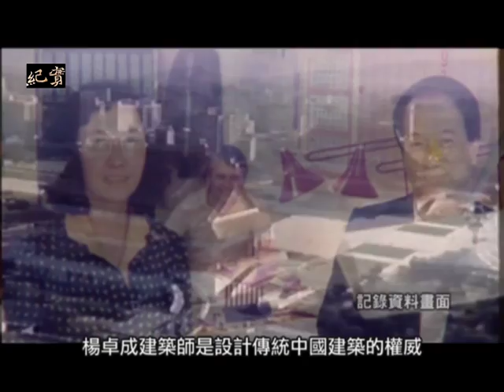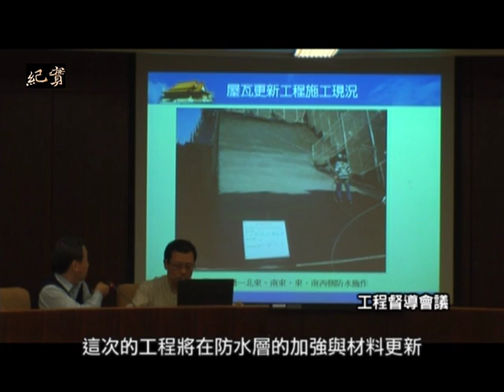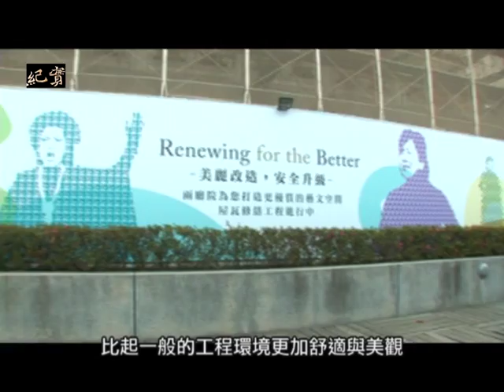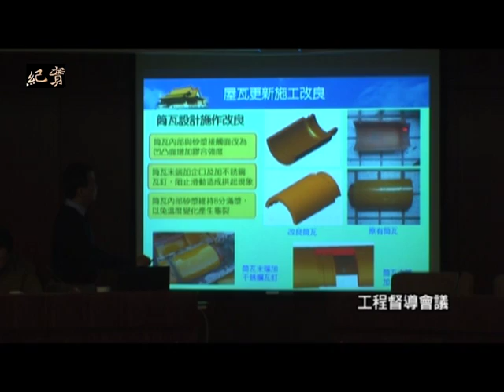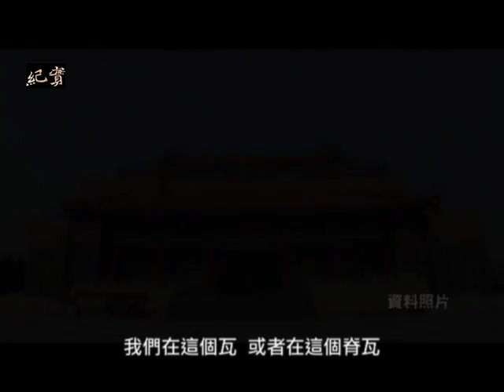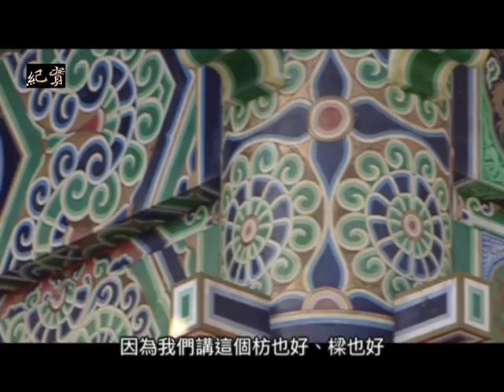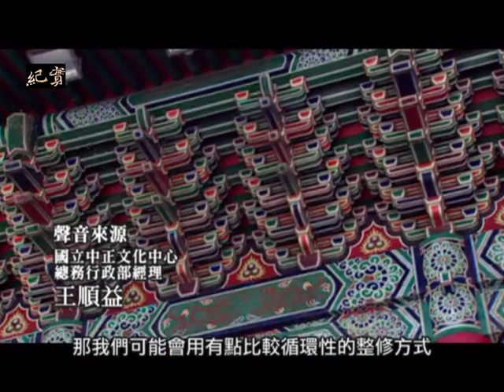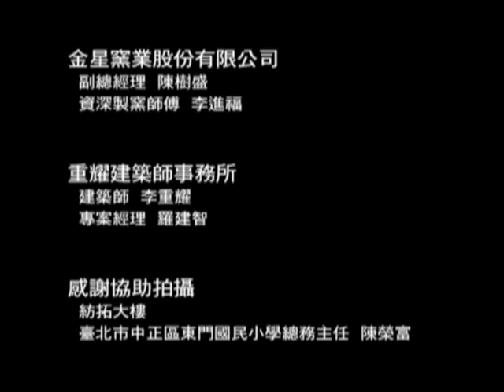我們的兩廳院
這是一部關於國家級藝術殿堂更換傳統屋瓦的紀錄影片 .. 建築團隊花了1年半的時間..運用眾多的人力與即將失傳的傳統技法...完成這個史無前例的巨大工程...